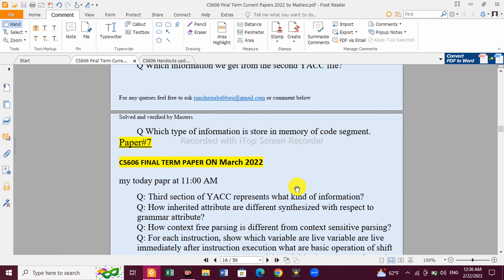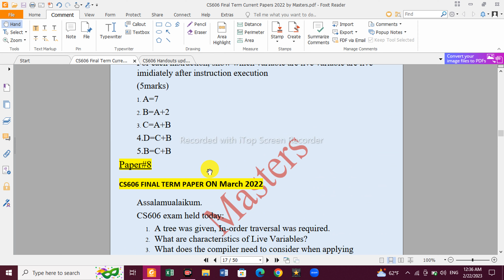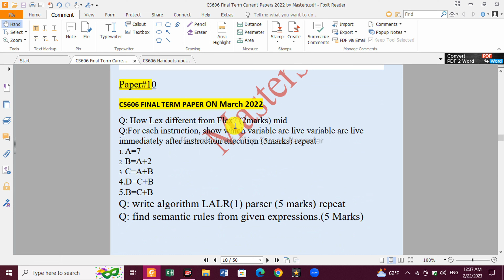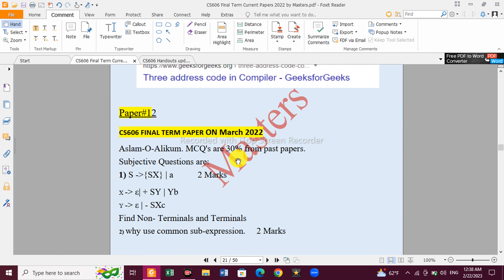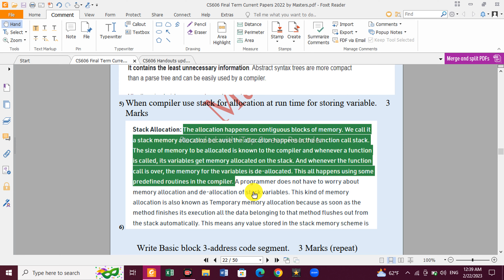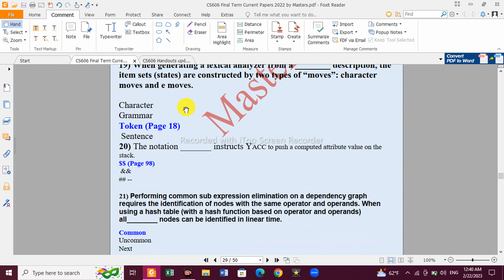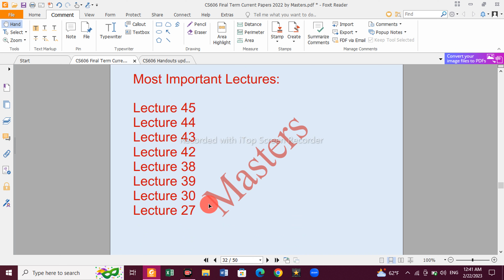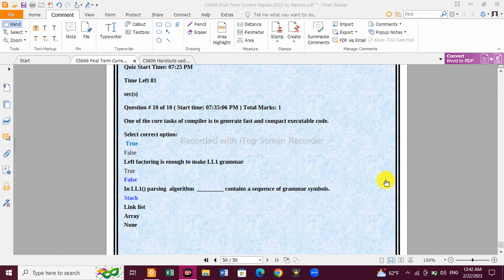CS606 Final Term Preparation 2023 (part 2)| Compiler Construction Final Term past papers 2022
Welcome back to Masters, Your ultimate study companion.